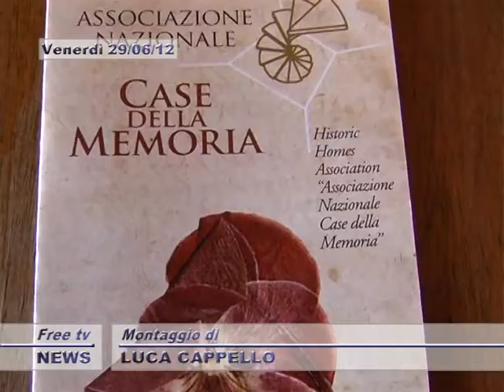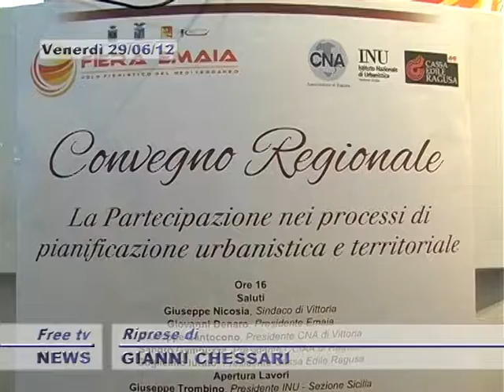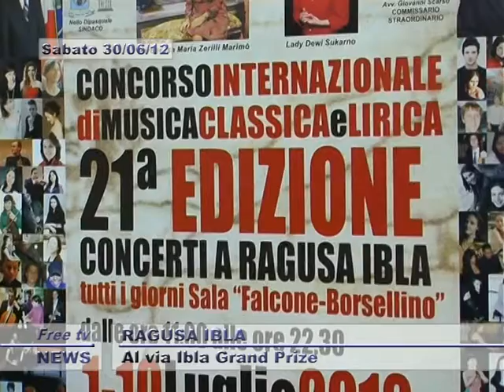SEVEN BOX 01 07 2012 2P#